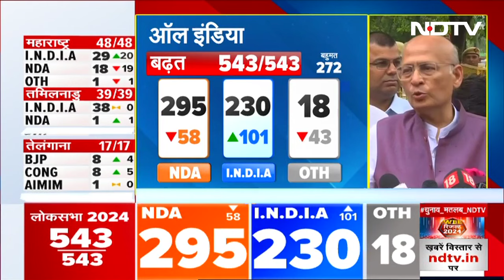Lok Sabha Election 2024 Result: चुनावी नतीजों के बीच चुनाव आयोग से मिला विपक्ष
Lok Sabha Election 2024 Result Update: देरी से आ रहे चुनावी नतीजों पर चुनाव आयोग से मिला विपक्षी दल